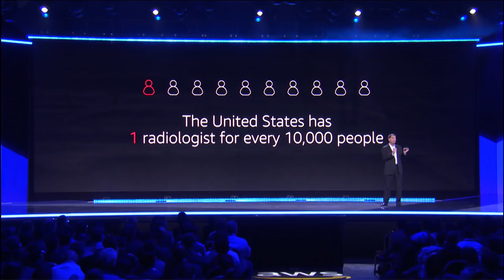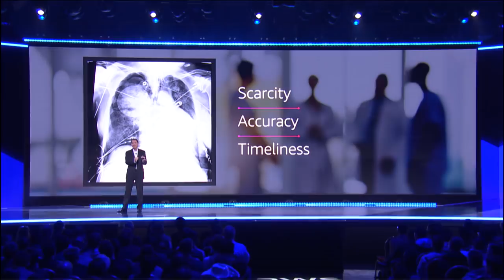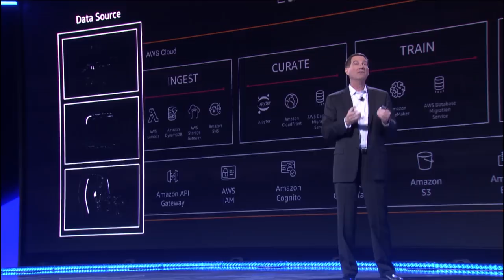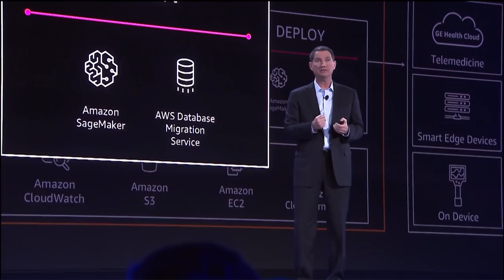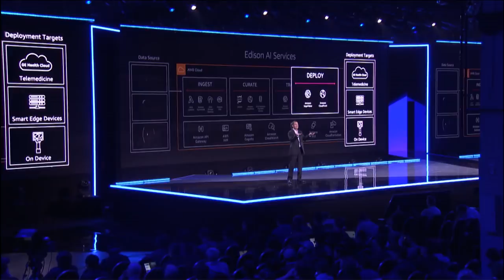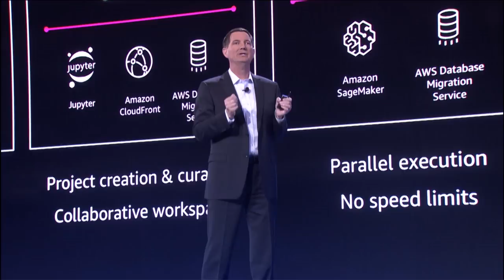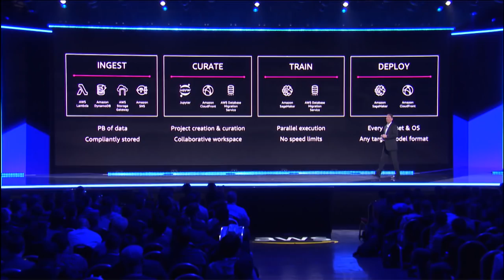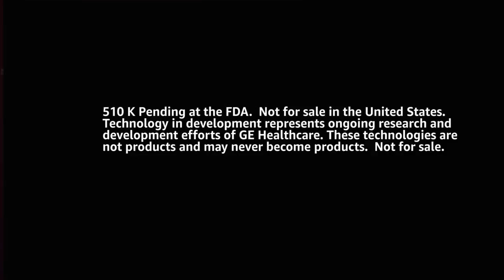AWS re:Invent 2018: Keith Bigelow, GM and SVP at GE Healthcare, Speaks at Monday Night Live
GE Healthcare is using Amazon SageMaker to build, train, and deploy machine-learning models that help care providers identify health issues faced by people around the world. GE Healthcare manufactures and distributes diagnostic imaging equipment and software that improves patient outcomes by sharing medical-image data among medical practitioners. GE Healthcare uses AWS and Amazon SageMaker to ingest de-identified data, store that data compliantly, orchestrate curation work across teams, and build deep learning algorithms. Using Amazon EC2 P3 Instances, GE Healthcare reduced the time to train its machine-learning models from days to hours, allowing the company to deploy models more quickly. Keith Bigelow, SVP of Edison Platform Strategy at GE Healthcare, spoke onstage at re:Invent 2018.